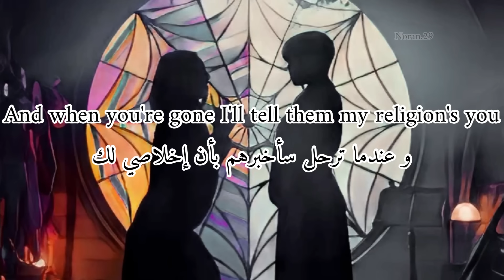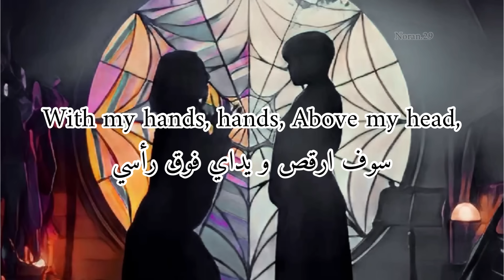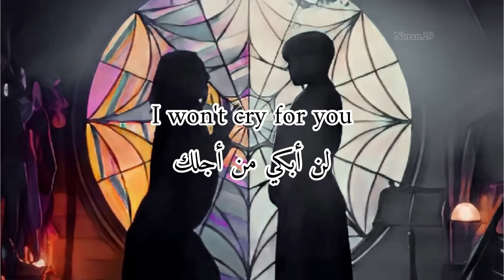Lady Gaga - Bloody Mary (lyrics) اغنية مسلسل وينزداي مترجمة للعربية